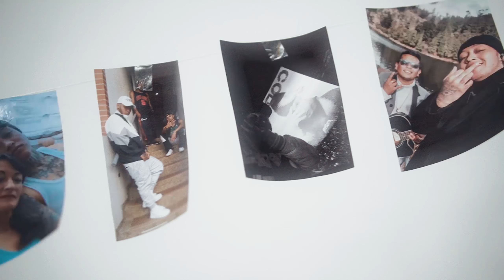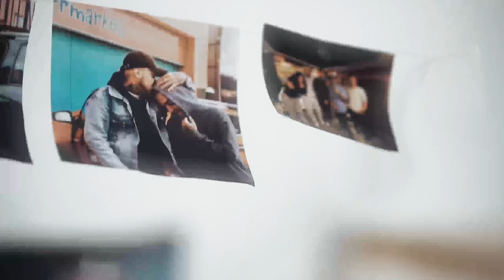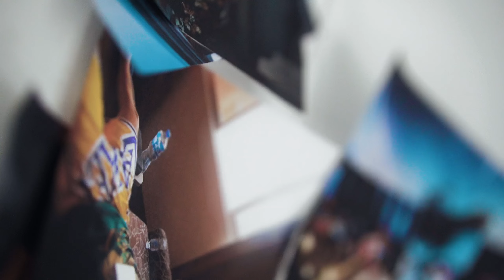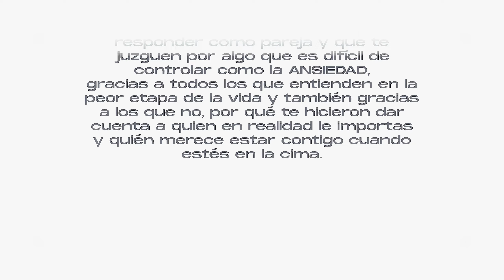Ansiedad - Free Stayla (Vídeo Oficial)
Mezcla & Mastering: Alan Rivera
Beat: KEKO BEAT KUSH RHYTMONSTER
Director: AZTEKA PROD
Productor: OG KUSH
Director Ejecutivo: Alan Rodrigo Ledesma Rios, Daniel Takenaga